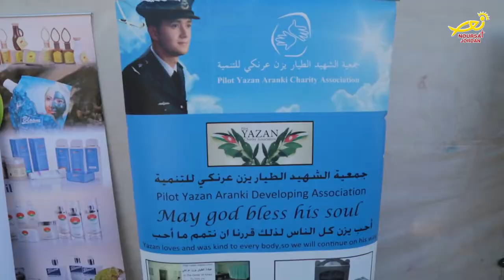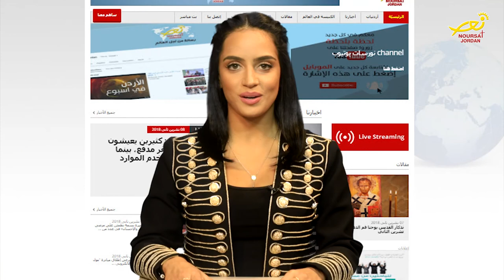نورسات الأردن : نشرة الأردن في أسبوع 9 / 11 / 2018